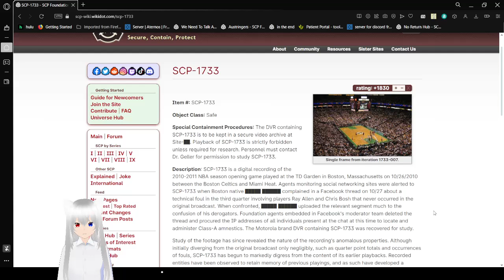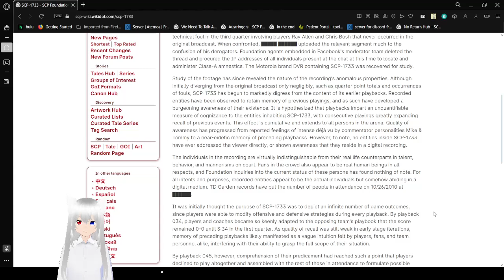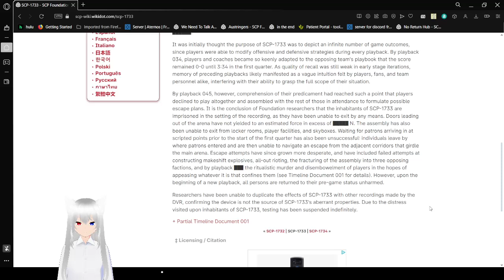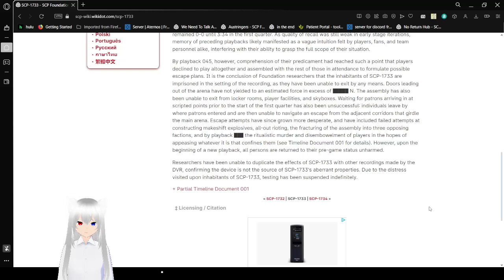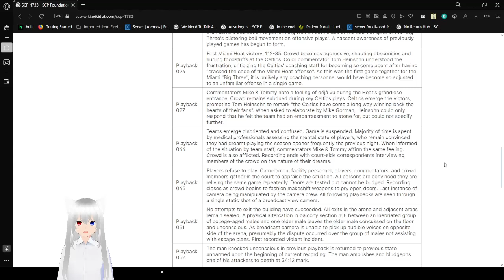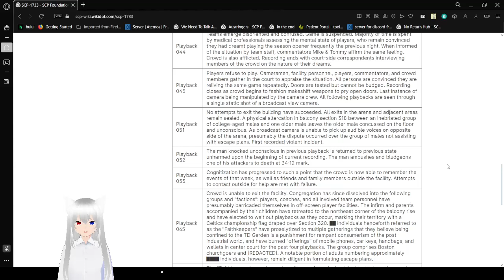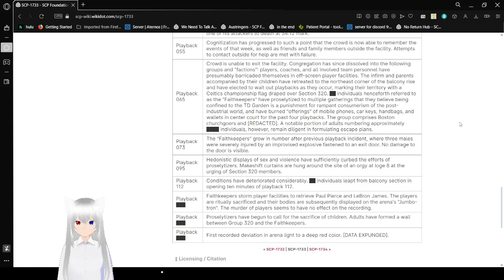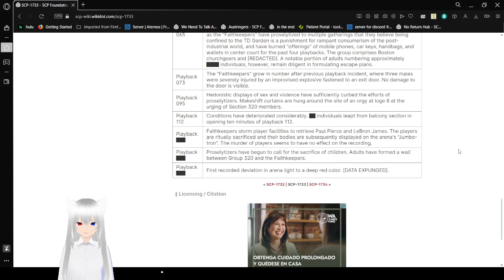Haku reads about a broken tape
the people are stuck in it